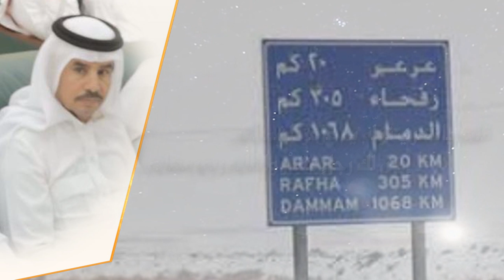إهداء إلى الأخ الفاضل / ابوبدر محمد بن حيلان العياشي | كلمات معجب الدريعان | اداء فهد السلطاني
ولا تحرمني من دعمك بالنشر والايك والاشتراك والمفضلة ❤️
Follow us on | تابعنا على
رابط مباشر الى الواتس آب ►